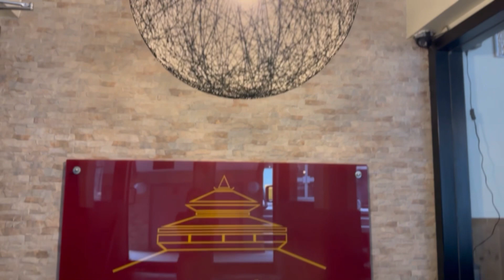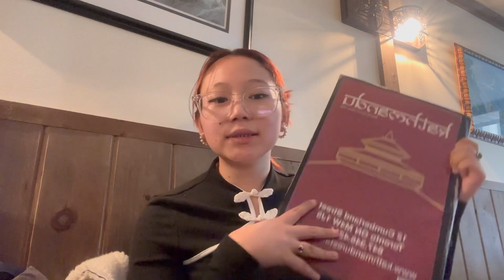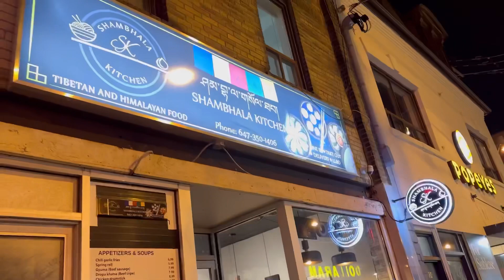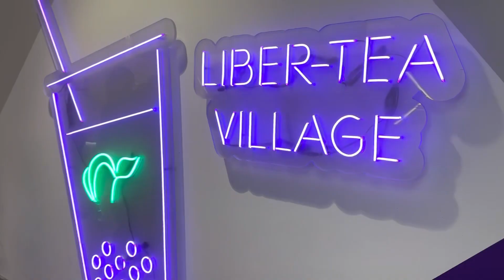WHAT I EAT IN A DAY IN TORONTO!!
Shower your girl with love🫶🏻

Musician: Carl Storm